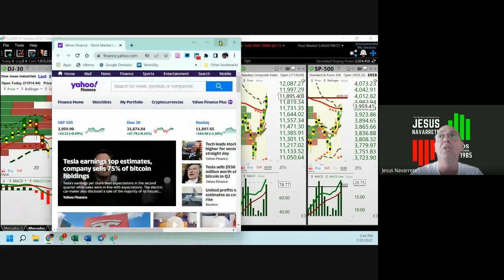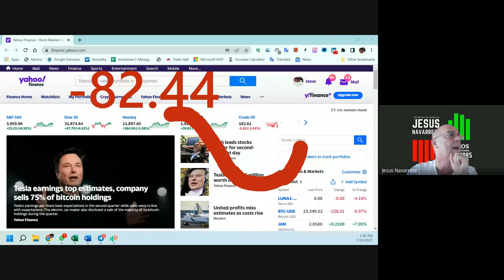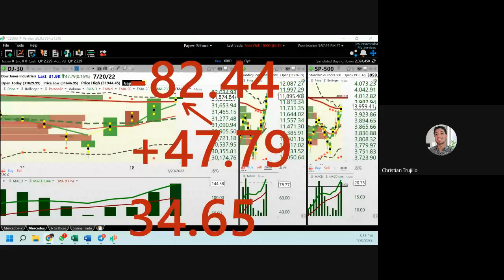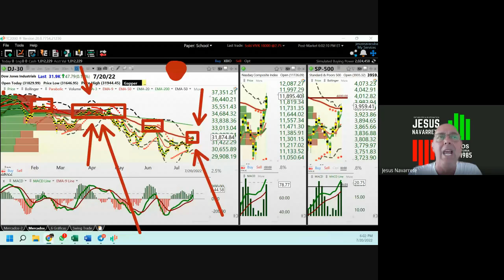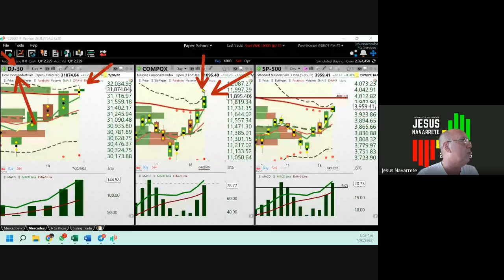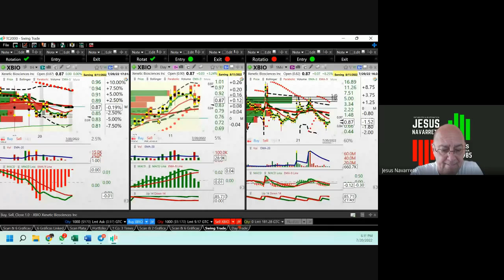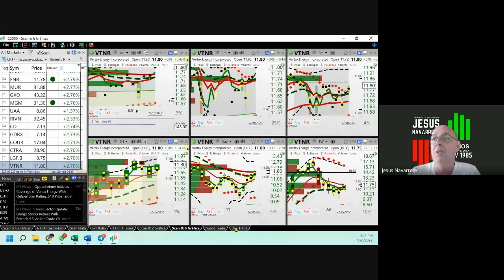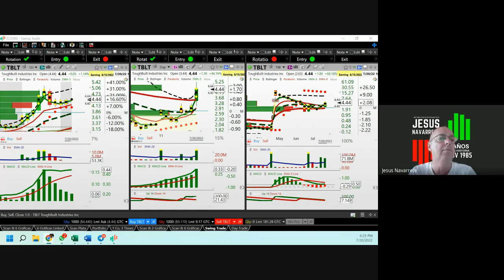Julio 20, Análisis de Los Mercados Accionarios y Cryptos (pt 2)